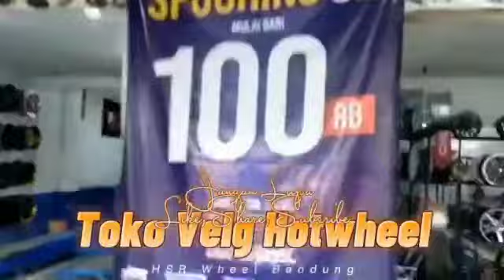Accord Custom Velg Root HSR Pakai Ban Accelera Phi 225/40/18#hsrwheel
Kunjungi @hotwheelbandung toko velg dan ban mobil termurah, terlengkap di Kota Bandung
📍Jalan raya jendral sudirman no 575 kelurahan sukahaji kecamatan babakan ciparay kabupaten bandung
*Samping pom bensin jamika

Layanan :
☑ Terima tuker tambah velg *sesuai kondisi velg
☑ Cicilan TANPA KARTU KREDIT (home credit)
☑ Cicilan 0% semua kartu kredit
☑ Cicilan kredivo
☑ Cicilan akulaku
☑ Cash, Debit, Transfer

BENEFIT MEMBER
☑ Bongkar Pasang
☑ Nitrogen
☑ Balancing
☑ Tambal Ban Tubles
☑ spooring 3d

Cool 👍😎
Terimakasih telah modifikasi velg mobil  di toko @hotwheelbandung